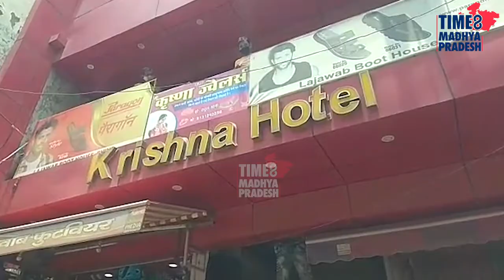होटल पर छापा, एक दर्जन युवक-युवती संदिग्ध हालात में मिलेI I TIME8 GROUND REPORT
भिंड। रिहायशी इलाके में बने दो होटलों पर पुलिस की छापामार कार्रवाई। एक दर्जन युवक-युवती संदिग्ध हालत में होटल से गिरफ्तार।